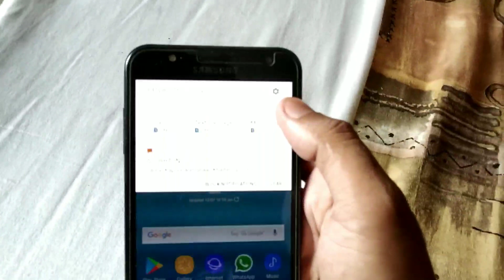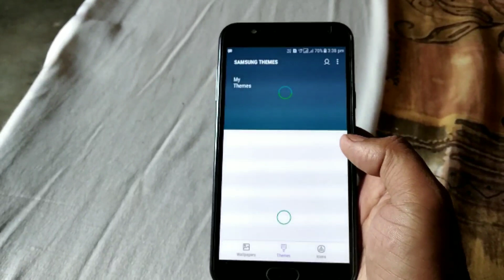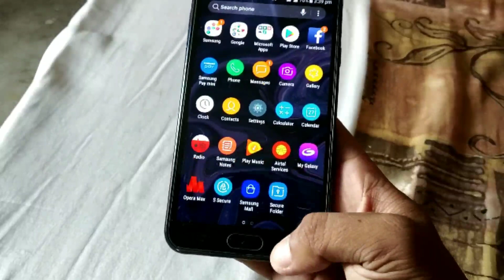🔥🔥Android P theme All Samsung Device J7 Max, J7 Pro, J7 Nxt, J7 2016, J7 Prime, J7 2015 [HINDI]